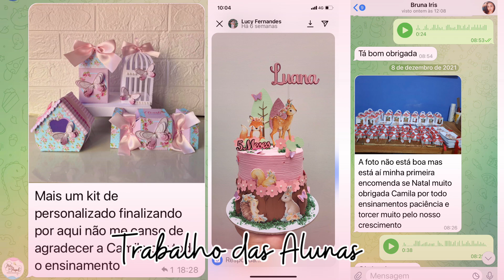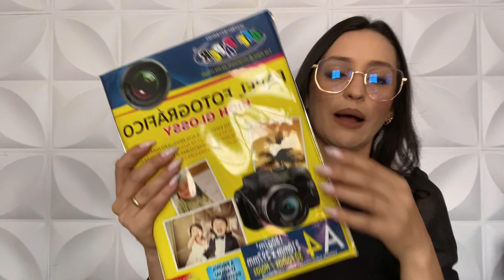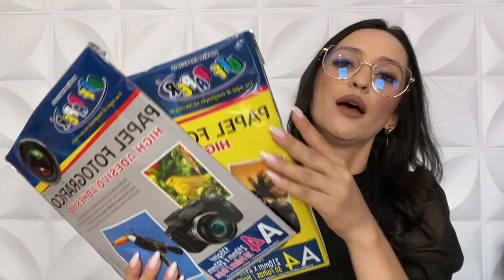Mini Curso gratuito de Papelaria Personalizada\curso de papelaria personalizada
grupo onde vai estar os moldes e avisos👇🏻👇🏻👇🏻